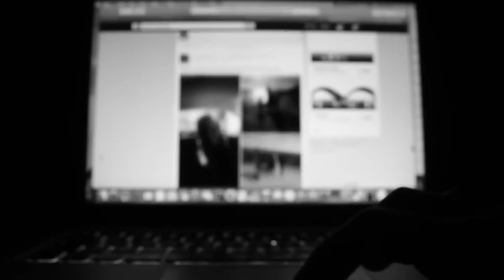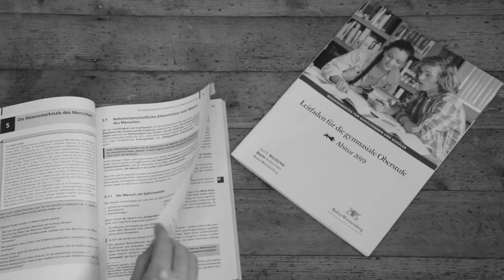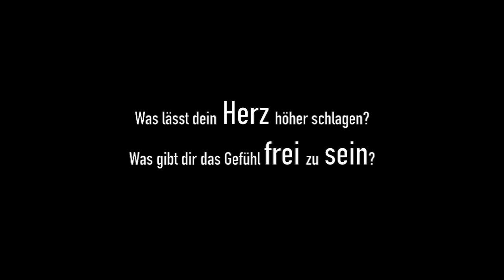Leistungsdruck | Kurzfilm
| Beschreibung & Links |